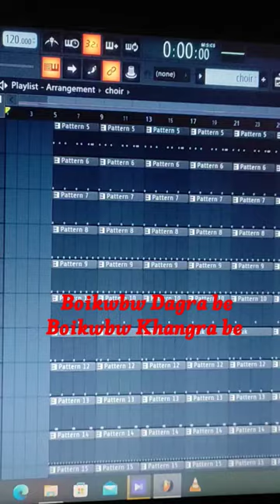boikwbw Dagra be boikwbw khangra be Bodo Gospel song MKCB Blog MStudio Official CB Studio Corneliash